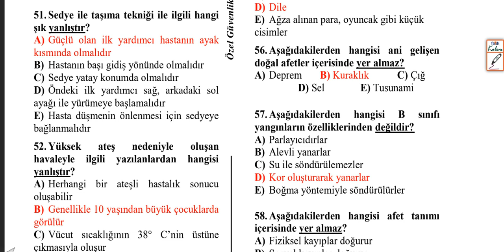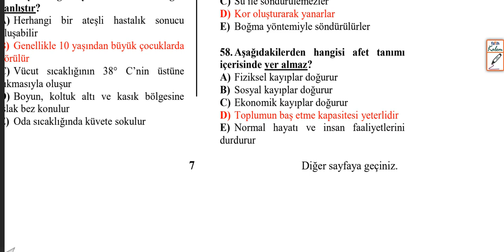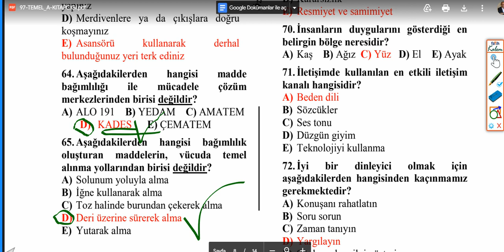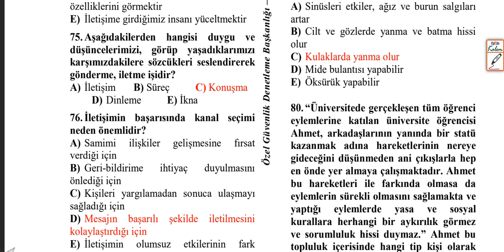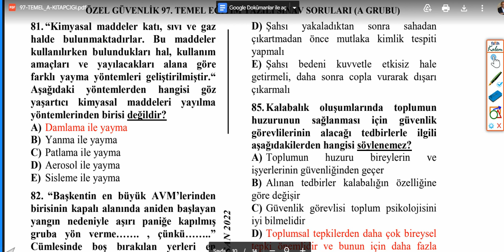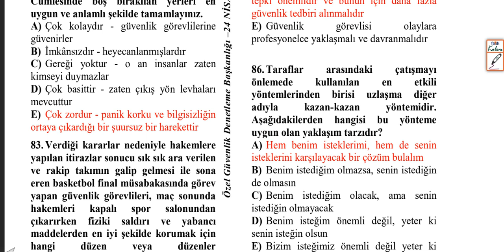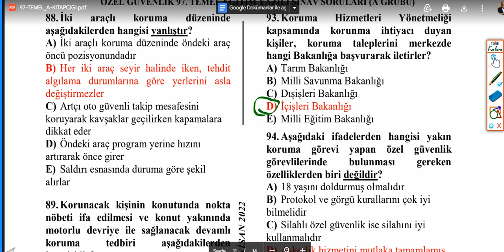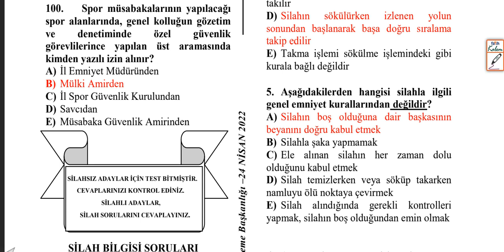100.DÖNEM ÖZEL GÜVENLİK 30 EKİM 2022 ÖRNEK SINAV SORULARI A KİTAPÇIĞI 51-100 SORU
100.DÖNEM ÖZEL GÜVENLİK 30 EKİM 2022 ÖRNEK SINAV SORULARI A KİTAPÇIĞI 51-100 SORU
ÖZEL GÜVENLİK 100. TEMEL EĞİTİM YAZILI SINAV SORULARI (A GRUBU)(51-100 arası)
97.DÖNEM ÖZEL GÜVENLİK 24 NİSAN 2022 SINAV SORULARI A KİTAPÇIĞI 51-100 SORU
97.DÖNEM ÖZEL GÜVENLİK 24 NİSAN 2022 SINAV SORULARI(A KİTAPCIK) 51-100(ARASI)(BÖLÜM2) 97. Dönem Özel Güvenlik Sınavı Örnek Soru Cevapları- (51-100 SORU)/2022
97. Dönem Özel Güvenlik Sınavı  Örnek Soru ve Cevapları -Bölüm-01
#97.Özel#Güvenlik#Sınav#Soruları/ÖGG
5188 Özel Güvenlik Eğitimleri, Özel Güvenlik Yaka Kartı için istenilen evraklar, Silahlı/Silahsız Özel Güvenlik Temel Eğitimi, Online silahsız özel güvenlik sınav soru ve cevapları, 97. Özel Güvenlilk sınav sonuçları ne zaman açıklanacak?, Sınav Sonuçları EGM, Çıkmış Özel Güvenlik Sınav Soruları Çöz
NEDİM ŞEKER
ÖZEL GÜVENLİK UZMANI